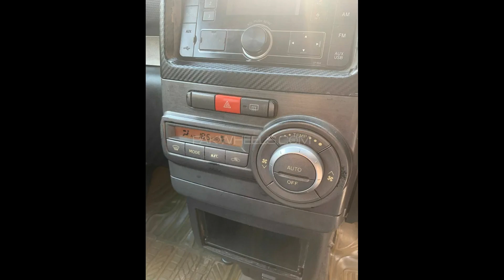Daihatsu Move 2012 || PRICE FOR PKR 17.6 lacs || FOR SELL HAY | @ayazvlogspakistan6206